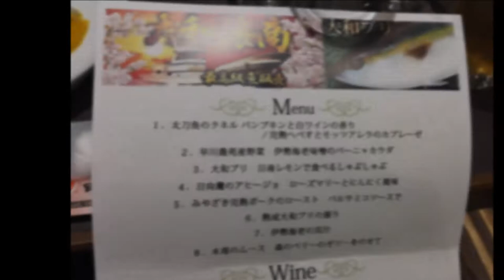満員御礼！大和ぶりと宮崎４ワイナリーの新酒・伊勢海老を味わうヌーボーナイト☆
お待たせ致しました！11月、ヌーボー目白押し、美味しいもの満載の季節になりました。
2017年最後のイベントは豪勢に！感謝を込めて。
延岡・大和ぶりの解禁、宮崎４つ（都農、五ヶ瀬、綾、都城）のワイナリーの新酒解禁を祝い、そこに伊勢海老まで加えて楽しむパーティです。

まずはどど〜んと“大和ぶり”“伊勢海老”の姿造りからスタート！
和のメニューと洋のメニューのコース料理に、宮崎が誇る4ワイナリーのワインをマリアージュさせていきます。

大和ぶりと伊勢海老、宮崎ワイン(しかも4ワイナリーのワインを飲み比べ)でパワフルで豪勢なヌーボーナイトに致します(^-^)
そのワインをサーブ頂くのは！なんと宮崎イケメン連“ワイン王子”の皆様です♪こちらも是非お楽しみに！

宮崎の美味しい秋の味覚と宮崎ワインの実力をご堪能頂ければと思います。

ご参加、心よりお待ち申し上げております。

◆日時 11月23日(木)
※18:30〜21:00(18:00受付開始)
◆会費 6,000円(延岡・大和ブリと伊勢海老などのコース料理、宮崎・都農、五ヶ瀬、綾、都城４ワイナリーのワインほぼ飲み放題、他生ビール、ハイボールなども飲み放題）
場所 みやざき晴夜(西橘通、フルーツ大野様向かい)
定員 25名様
参加方法 こちらのFacebookページにて、参加ボタンを押してください。後日、確認のメッセージをお送り致します。メッセージへの返信確認後、予約確定とさせて頂きます。
もしくは、直接店舗までご連絡ください。
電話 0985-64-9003